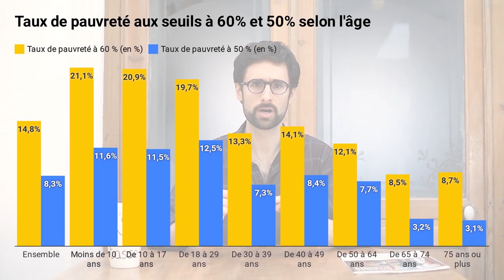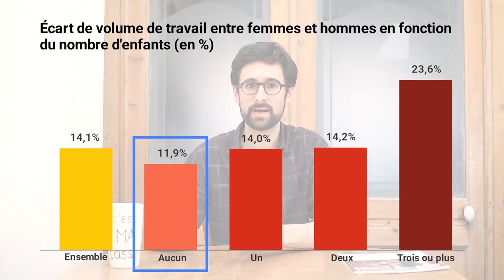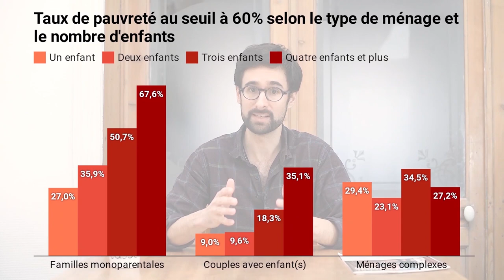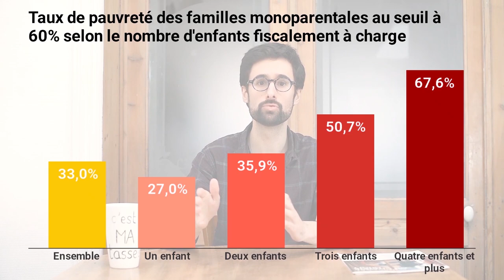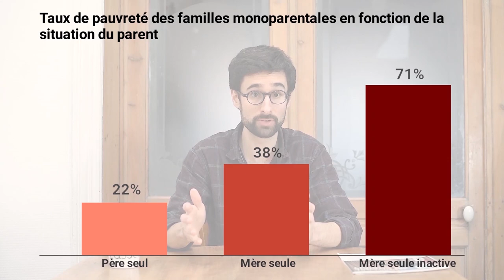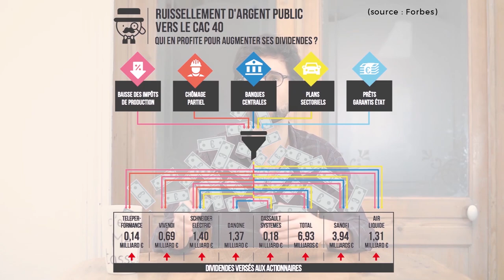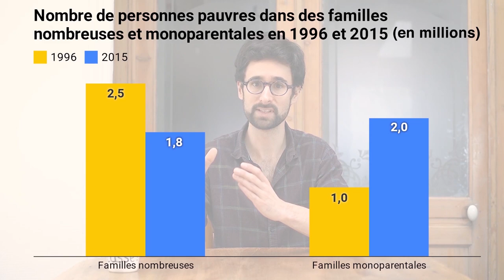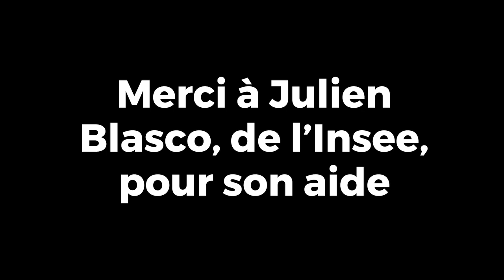P'tit-Dèche #5 : Les enfants pauvres n'existent pas | Pauvreté des familles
La notion d' "enfants pauvres" est régulièrement reprise dans le discours politique et médiatique. Pourtant, un enfant n'est jamais pauvre "tout seul" : c'est sa famille qui est pauvre ! On va donc chercher à identifier les types de familles les plus touchés, l'impact d'un enfant sur le niveau de vie du ménage, les conséquences de la pauvreté sur l'enfant et les solutions pour limiter la casse.

0:00 Intro
1:46 Générique
1:57 Pauvreté des enfants/familles
3:54 Impact d'un enfant sur le niveau de vie
6:27 Inégalités mères-pères
9:19 Familles nombreuses et monoparentales
15:57 Redistribution
17:47 Non-recours
19:50 Conséquences de la pauvreté sur les enfants
21:18 Récap
24:15 Conclusion

J'essaie dans la mesure du possible de remonter jusqu'à la "source originelle" quand je donne un chiffre ou une définition. Spoiler alert : c'est souvent l'Insee. Le problème, c'est que ce sont souvent des articles assez "arides", pas très agréables à consulter. C'est pourquoi dans la section ci-dessous, je vous donne quelques sources "déjà digérées", plus sympas à lire/regarder/écouter. Spoiler alert bis : c'est souvent l'Observatoire des inégalités.

SOURCES "digestes" :

1. Pourquoi certains enfants vivent-ils dans la pauvreté ? (Observatoire des inégalités)

2. Non, les enfants pauvres n'existent pas (Observatoire des inégalités)

AVERTISSEMENT :

Je fais exprès d'arrondir mes chiffres pour qu'ils soient plus faciles à retenir et à manipuler. Pas de panique, donc, si vous remarquez de petites différences avec les sources. En revanche, si vous avez l'impression que j'ai fait une erreur ou que j'ai trop abusé sur un arrondi, n'hésitez pas à m'en faire part :)

REMARQUES :

Pour ne pas alourdir la vidéo, je n'ai pas mentionné le fait que certaines aides incitent les femmes à rester à la maison (avec les conséquences dont je parle dans cet épisode), comme la PreParE, qui est un complément de revenu pour le parent qui réduit son activité. Et la fiscalité française, qui impose des ménages et non des individus, n'incite pas les femmes à conserver un emploi, contrairement à d'autres pays.

MUSIQUES (dans l'ordre) :

_A night alone (Track Tribe)
_Where am I (Text me Records)
_Et Voilà (Chris Haugen)